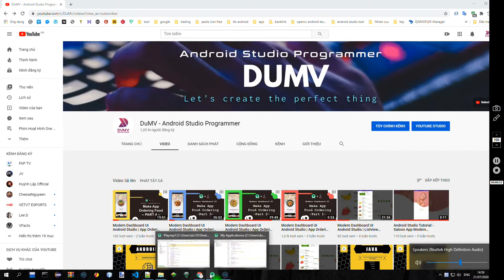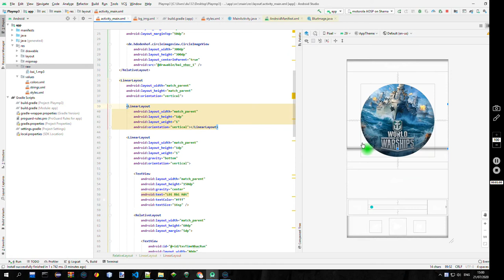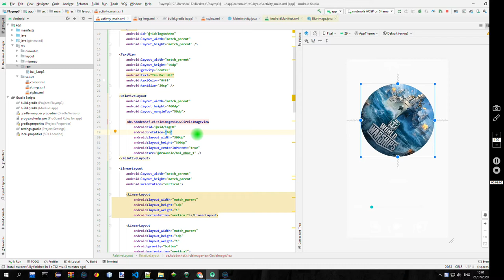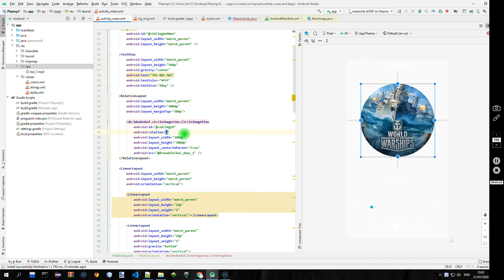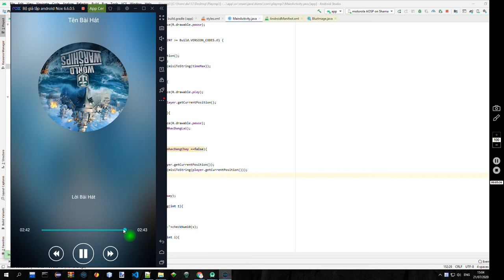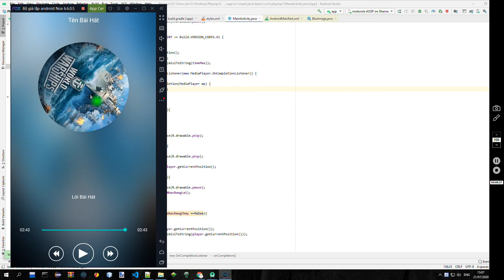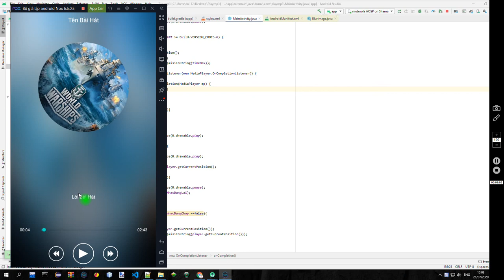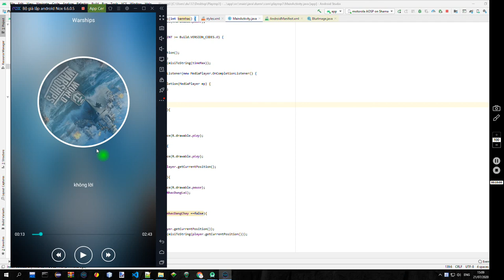Tutorial Make app music mp3 player beautiful like spotify with Android Studio | Part 6